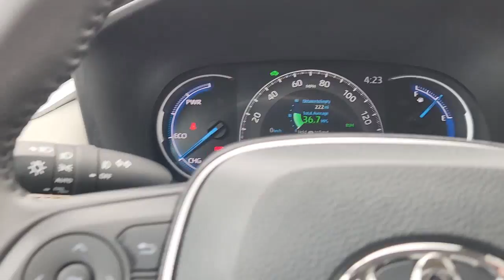2021 Toyota RAV4_Hybrid Katy, Houston, Cinco Ranch, Sugarland, Jersey Village K72861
Silver Sky Metallic Used 2021 Toyota RAV4_Hybrid available in 21555 Katy Freeway, Katy, Texas at Toyota of Katy. Servicing the Katy, Houston, Cinco Ranch, Sugarland, Jersey Village, TX area.

Silver 2021 Toyota RAV4 Hybrid Limited AWD eCVT 2.5L 4-Cylinder 2.5L 4-Cylinder.brbr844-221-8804 Please call us to make an appointment or for more photos. We have over 600 pre owned to choose from and one of the largest selections of Certified Toyotas in Texas. Thank you for shopping with us. ADVERTISED SALES PRICES DO NOT INCLUDE RECON FEES !!! Recent Arrival! 41/38 City/Highway MPGbrbrbrIf it is a deal youre chasin then come on down to I-10 and Mason. Only at Toyota of Katy!